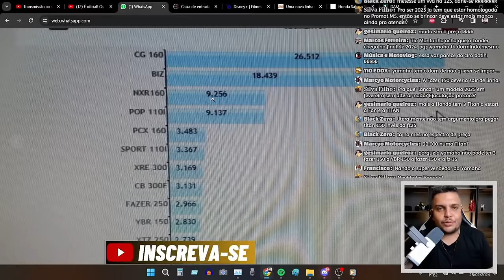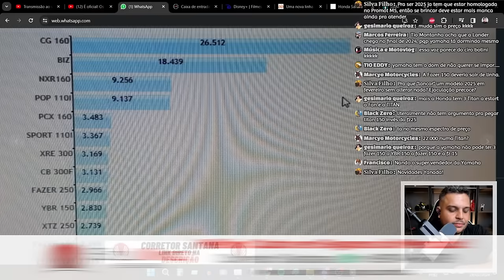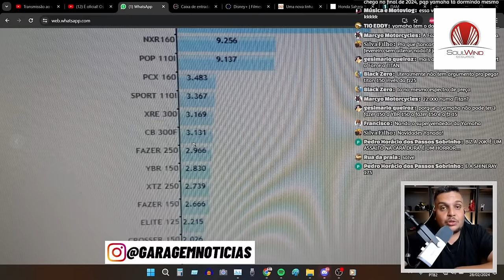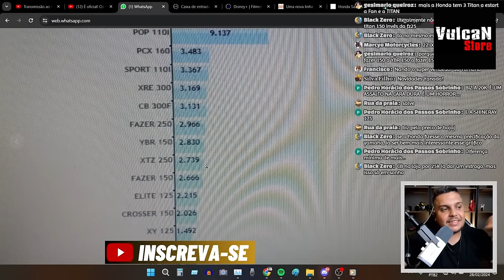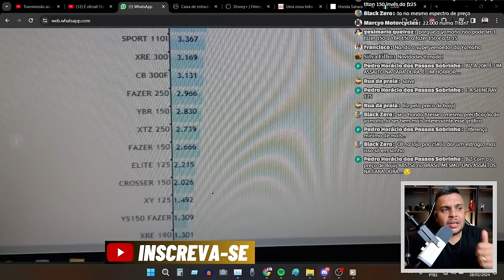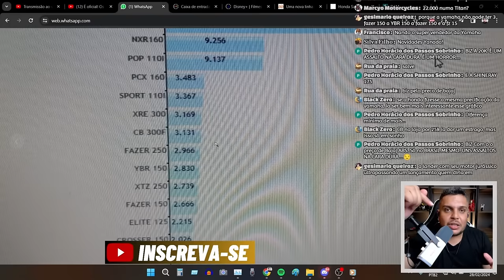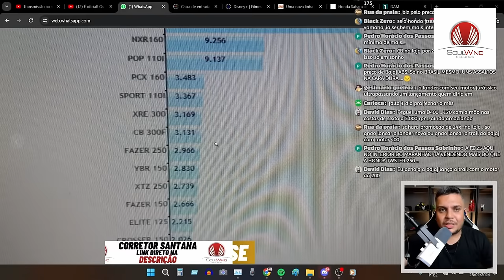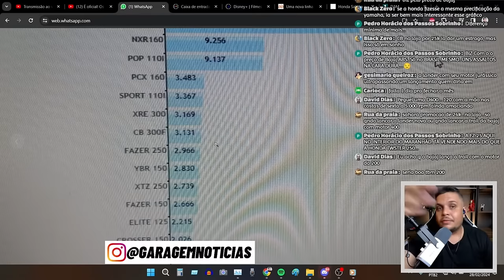A YAMAHA não ta pra BRINCADEIRA com FZ25 e XTZ LANDER 250 em 2024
✅Haya Creations✅
Film Maker
✅Vulcan Radical Store✅
Endereçõ: Rua Marquês do Herval, 95 - Centro
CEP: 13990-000